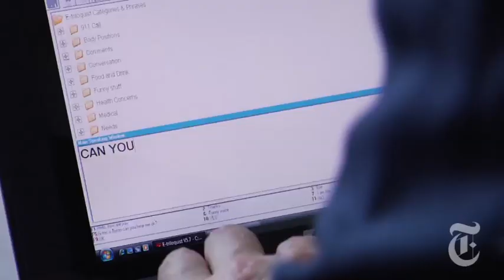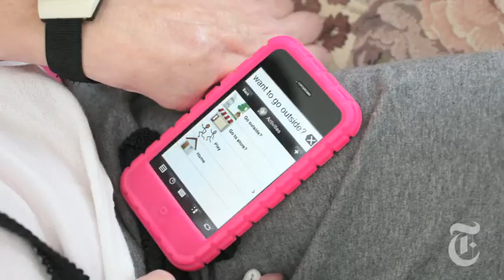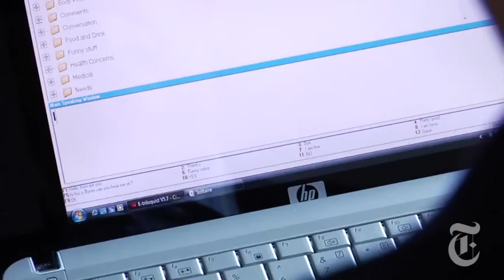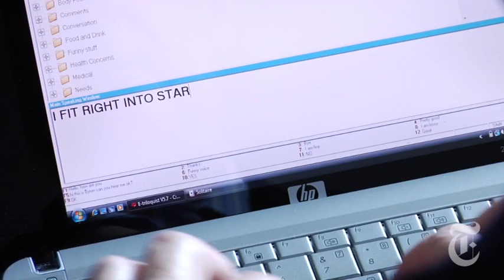Technology: Expanding Options for the Disabled - nytimes.com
Recent advances in computer technology have given the disabled more options in the devices they use to communicate.